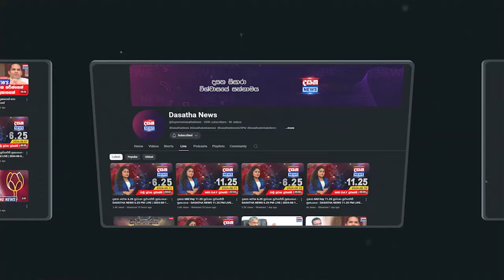එන්නේ අලියා ද..? සිලින්ඩරේ ද..?